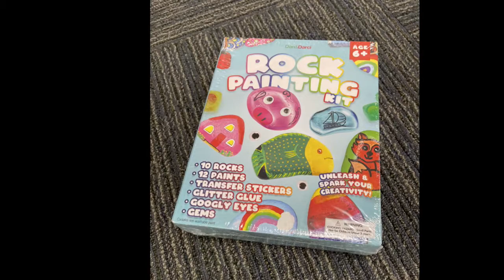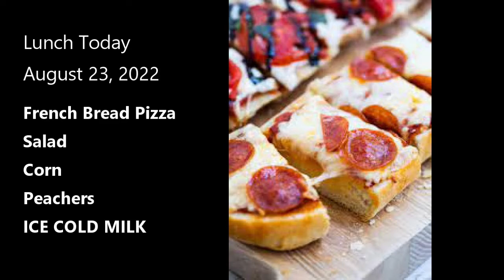Announcements 8.23.22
Ms. Marge and Ms. Carol, "The Lunch Ladies" take us through today's short but sweet announcements.